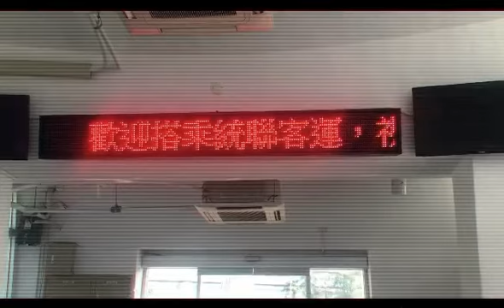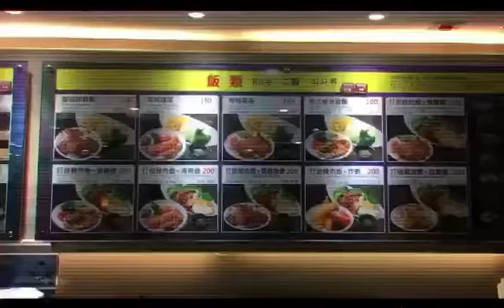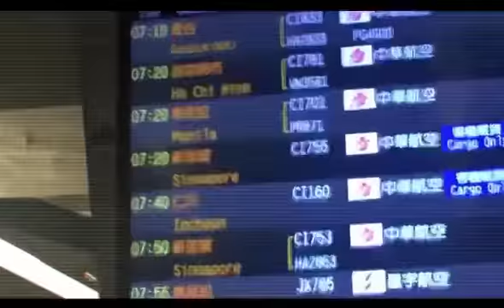Iba ka | eba by kiyo